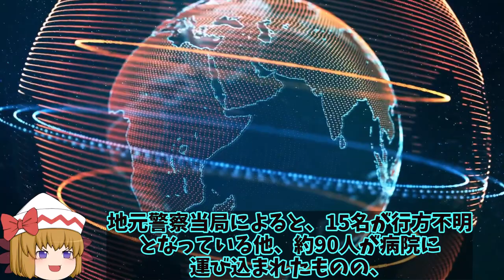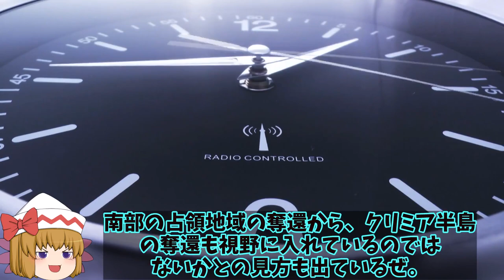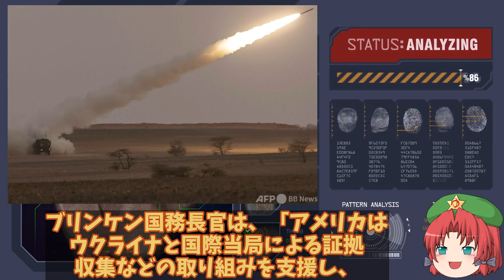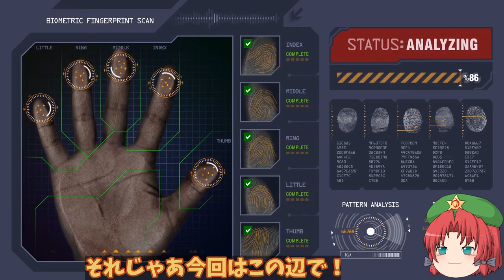【ゆっくり解説・軍事News】烏軍ハイマースで南部奪還へ大攻勢か！露軍弾薬庫破壊し黒海での制海権も奪還気になるのは露潜水艦？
1、ウクライナ軍が、南部のヘルソン州でロシア軍の弾薬庫を長距離ロケット砲で攻撃して破壊した事を発表したとして、多数のメディアが報じているね。

3、弾薬庫は軍事施設だし、攻撃対象としては妥当なものだよね。
ウクライナはこのまま攻勢に転じるのかな？

2、戦術としては弾薬庫を破壊するのは当然だが、何やら不穏な情報も流れているようだな

1、そうだね。さて今回は、ウクライナ軍がロシア軍弾薬庫を攻撃したことについて詳しく解説していくよ。

引用・転載「出典：海上自衛隊ホームページ」
引用・転載「出典：航空自衛隊ホームページ」
引用・転載「出典：陸上自衛隊ホームページ」